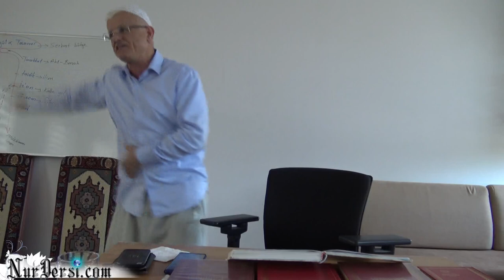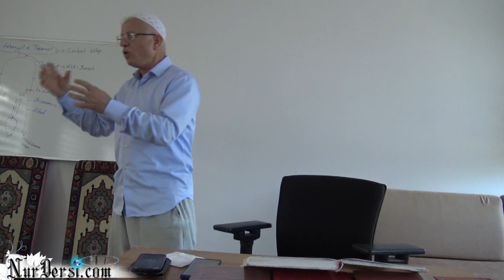Ötelerin enerjisi -1 ( Hollanda den haag )